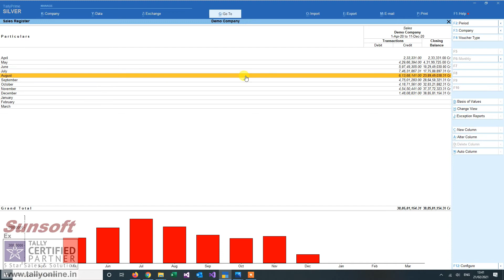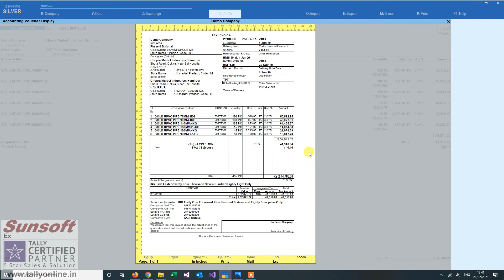Free Addon in Tally: Tally Print Horizontal Lines On Reports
This addon helps users to print horizontal lines/borders on every report. This utility enables users to print horizontal lines/borders on almost all reports in Tally.

Tally Online is a part of Sunsoft IT Solutions. We are based on the strong 20+ years’ experience in providing Tally Sales, Support, Customize and Integration. That goes to say that we are well aware of the best practices and methodologies to implement and support Tally. We can fulfil all your tally needs in a very competent manner. That goes to say that you can depend on us for your requirements of tally customization, integration and support services.

grid lines in tally
grid line report
TDL File in Tally
tally print horizontal lines on reports
Print Horizontal Lines on Reports